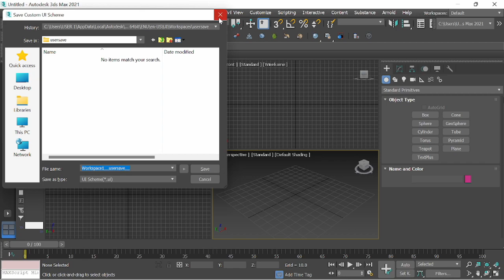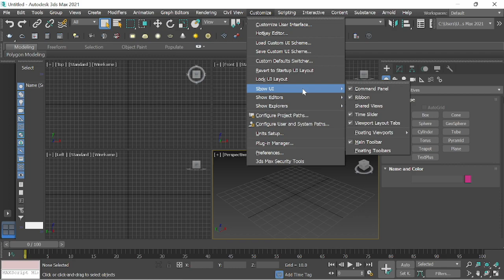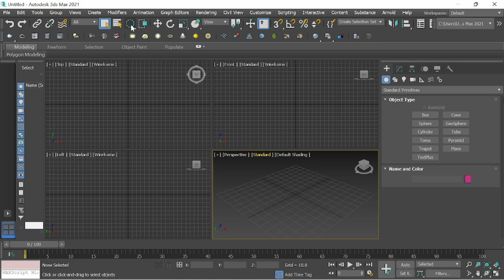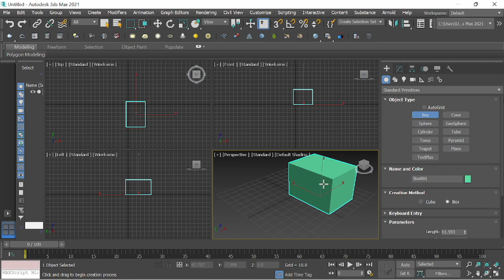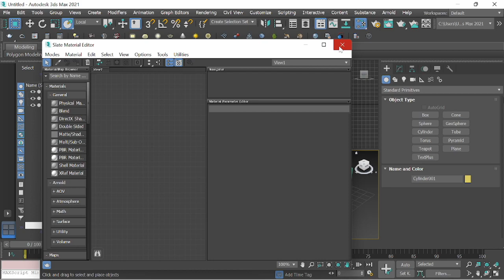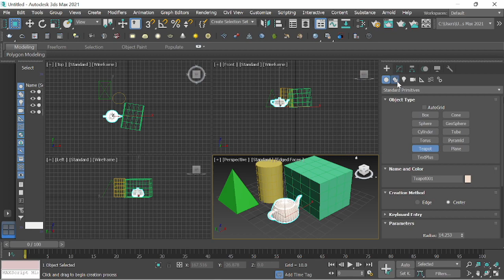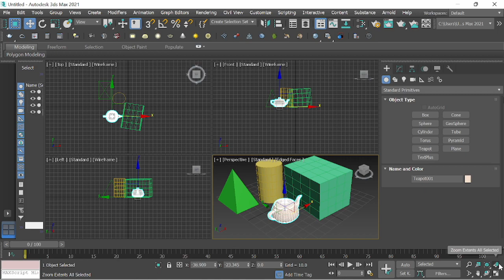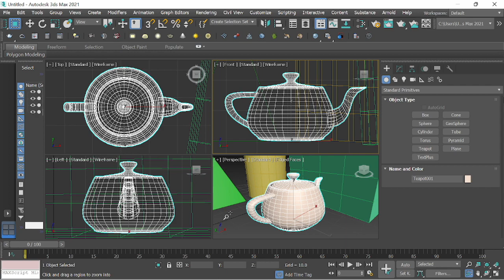شرح مبسط وميسر لواجهة استخدام برنامج 3d max / المحاضرة الثانية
استعراض واجهة البرنامج و استخدامها والتحكم بها مع شرح كيفية التعامل مع المساقط و شريط الاوامر وشريط الادوات و قوائم الانشاء و طرق صنع الاشكال الهندسية بكل بساطة و التعديل عليها